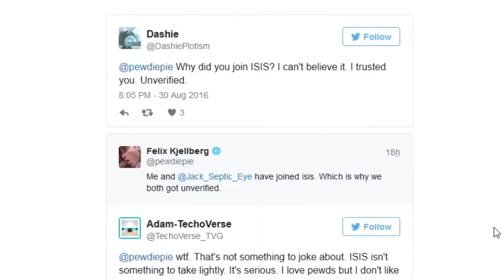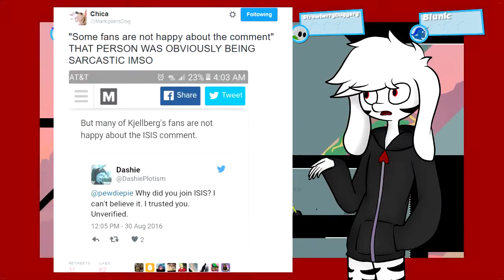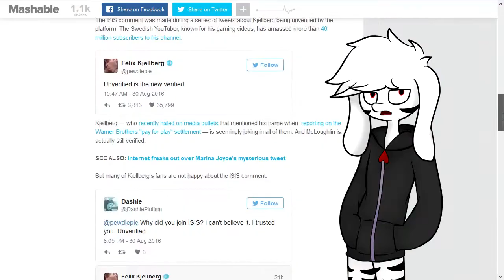Mashable Took My Tweet To PewDiePie Too Seriously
I was bored okay?
Also, PewDiePie was unsuspended/unbanned just before this got uploaded.
Welp.
People are freaking out over YouTuber PewDiePie's *Censored Cause YouTube won't let me have my hard earned $0.001* tweet (The Article)
Interlude music: Otis McMusic - Otis McDonald
Give Me My Fucking Money